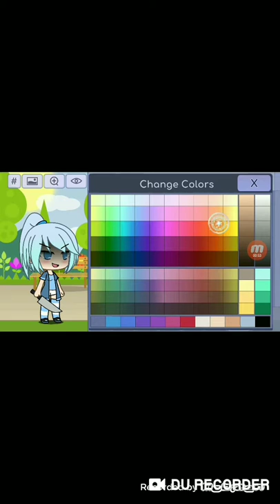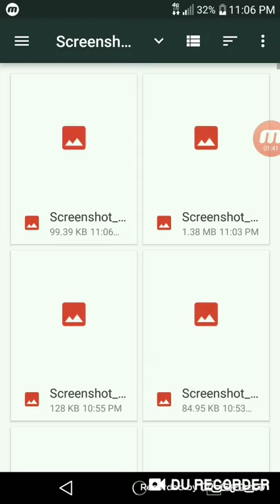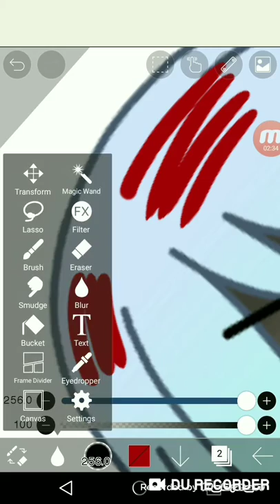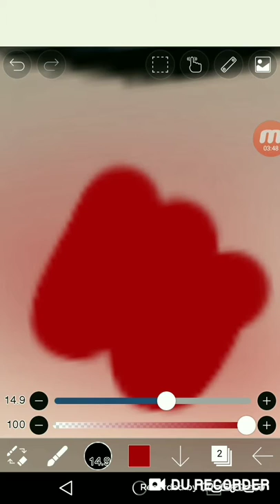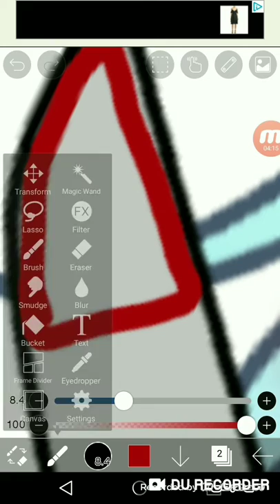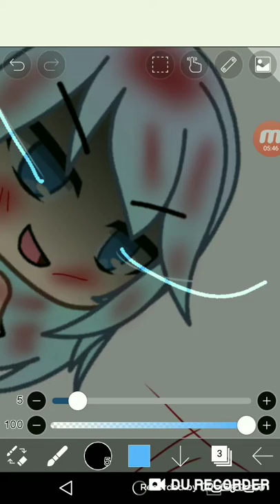How make ur oc look like it has blood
For the people that dont know